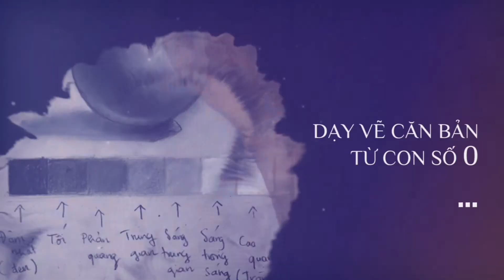Làm và trang trí hộp quà đáng yêu cùng Bụi Nhỏ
20/10 này, các bạn nhỏ đã chuẩn bị món quà nào dành tặng cho những người phụ nữ thân yêu của mình chưa nào ^^

Có bạn nào còn nhớ thầy Minh Tuấn không nào 😁 Hôm nay thầy Tuấn sẽ hướng dẫn chúng ta làm một chiếc hộp quà thật xinh để tặng quà cho bà, cho mẹ, cho chị trong dịp 20/10 này nha 🥰

Chúc các bạn nhỏ sẽ thực hiện được một món quà thật ý nghĩa 😘

Thực hiện: Minh Tuấn - Giáo viên Bụi Nhỏ

❤ Hãy theo dõi kênh Bụi Nhỏ - Lớp dạy vẽ cho bé để đón xem nhiều video bổ ích cho bé nhé

©️ Các video trên kênh Bụi Nhỏ - Lớp dạy vẽ cho bé đã được đăng ký bản quyền với Youtube. Vui lòng không sao chép, re-upload dưới mọi hình thức.